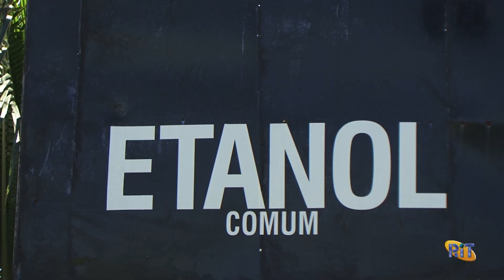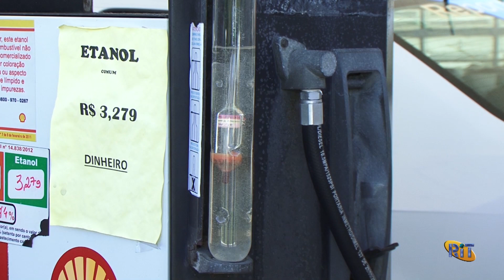Matéria Venda Direta Etanol ( Igarassu-PE ) Rit TV ''Programa Revista do Campo''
Reportagem e Produção: Carlos Simões
Imagens: Ronaldo Alves
Edição: Tony Vasconcelos
Foi Exibido na Tv Rit Programa Revista do Campo...